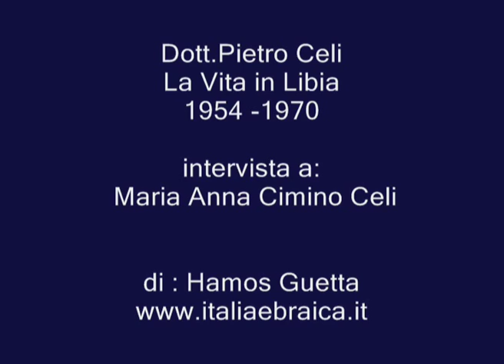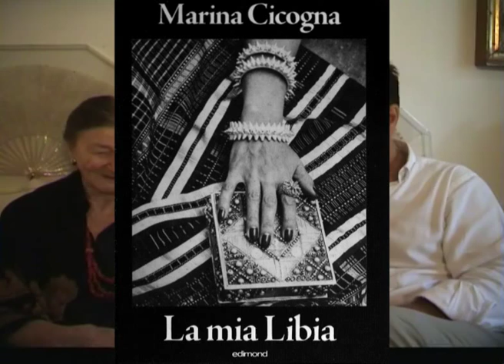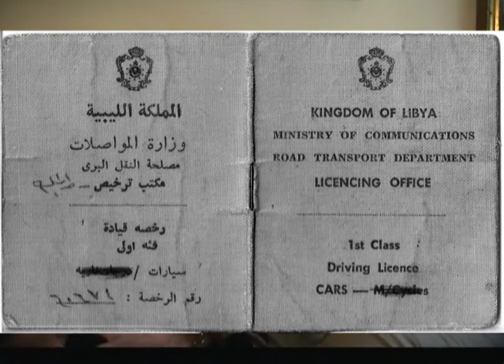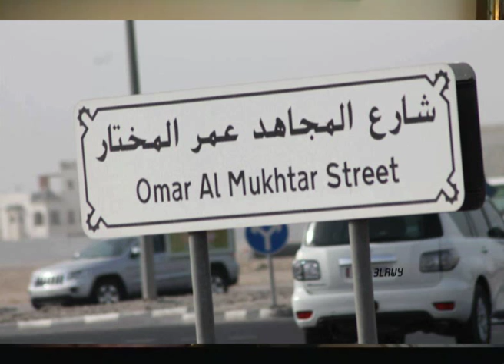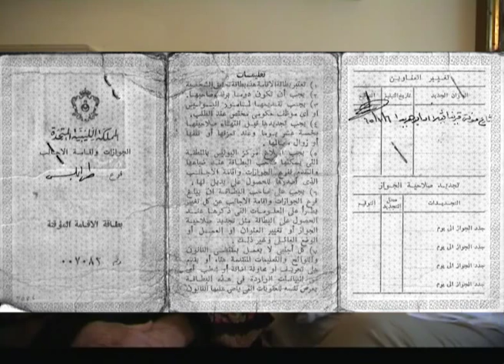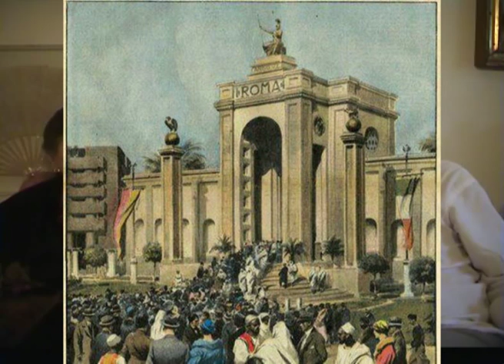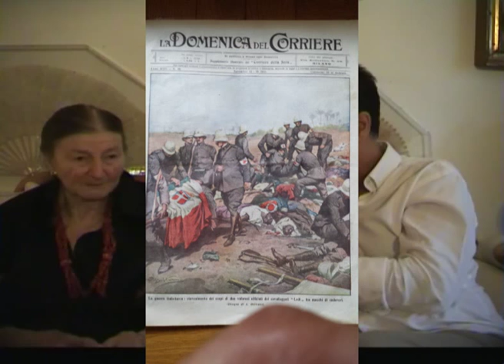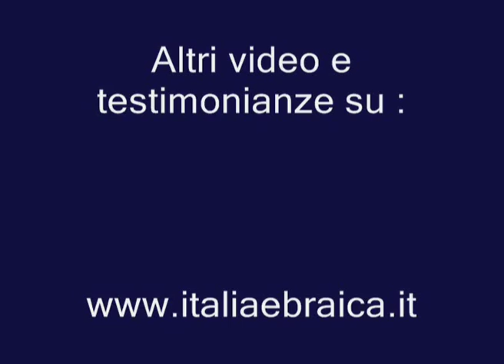CELI La mia Libia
la storia dei molti italiani che han vissuto in libia nel racconto privato della signora Maria Anna Cimino Celi, Le foto sono della famiglia ed alcune dal libro di Marina Cicogna alla quale vanno i ringraziamenti e l'apprezzamento per il lavoro di conservazione .